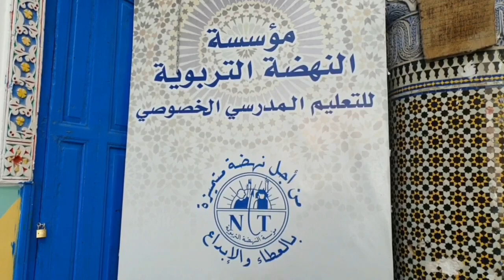مشروع المزرعة النموذجية من إنجاز التلميذة سلمى بوري